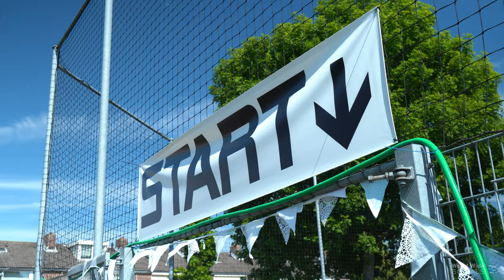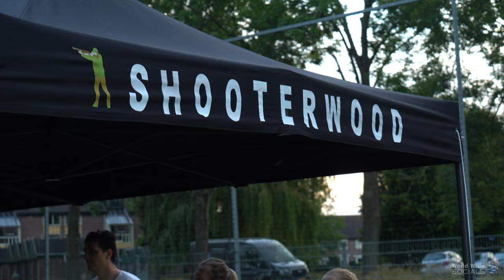Sportfest Volendam 2022 - Aftermovie | Volendammer Sportfestival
Muziek: Joyride
Videografie: World Wide Socials
Montage: World Wide Socials

Veerman & Kemper afbouw
Kivo Group
Mick Volendam
BGI Afbouw & Stucadoors
VAB Afbouwgroep
KlusService Volendam
Gemeente Edam Volendam
JéKras
Theo Tol Tegelwerken
C-Kracht4
Juwelier Schilder Vlugt
Lift Up Club
WBR Fitstudio
Baltus Volendam
Vishandel Tel
FTC Volendam
Industrie Montage Service
Hype International
Allure BV
Dunion Online Marketing
MAZA
Kirry Zwarthoed Tegelzetbedrijf
Rob Schilder
Kansrijk EDVO
Stichting Sportkoepel
Hans Baartscheer
RKAV Volendam
Fc Volendam
Jump Verhuur